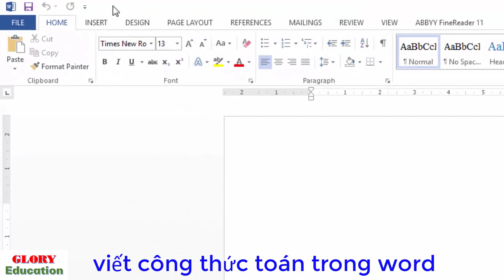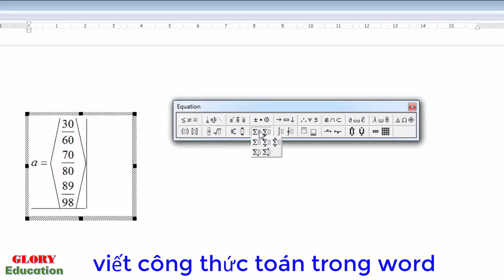HƯỚNG DẪN VIẾT CÔNG THỨC TOÁN TRONG WORD | TIN HỌC VĂN PHÒNG